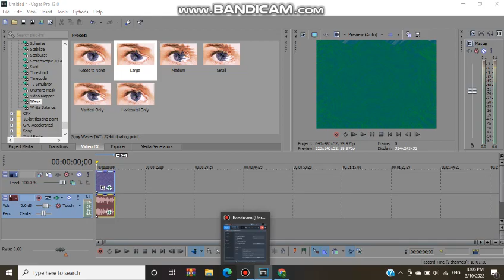How to Make Phat 763.0